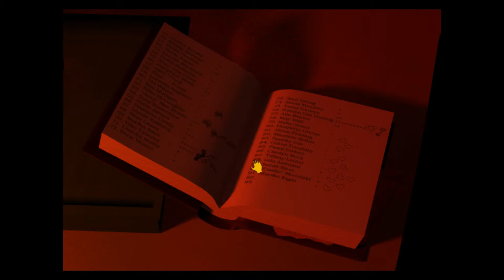Faust: The Seven Games of the Soul IL EP03 (01:22) any% speedrun